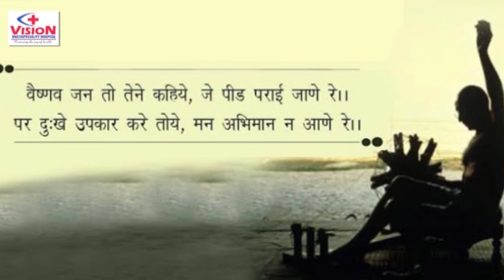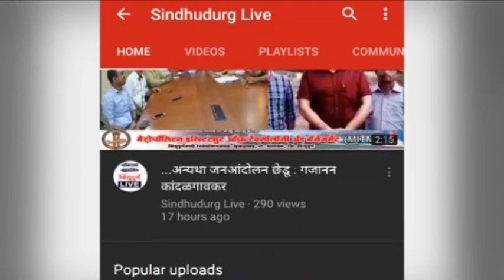महाविकास आघाडीचे बाबू कुडतरकर मोठ्या मताधिक्यानं निवडणून येतील ; शिवसेना पदाधिकाऱ्यांचा विश्वास